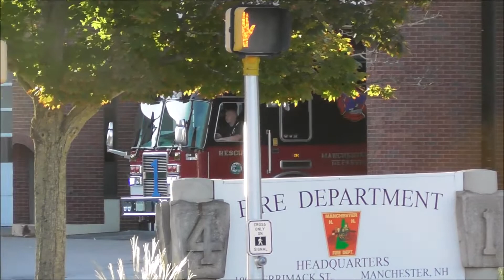Manchester, NH Fire Department Rescue 1 Responding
Manchester Rescue 1 responding to a medical call. R1 is a 2010 KME heavy rescue. Filmed on 9/8/2022.